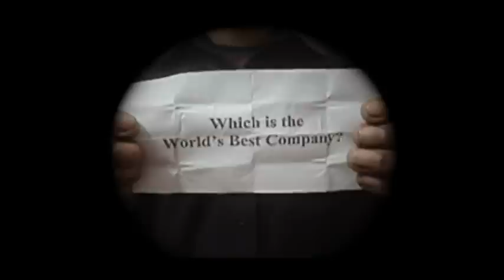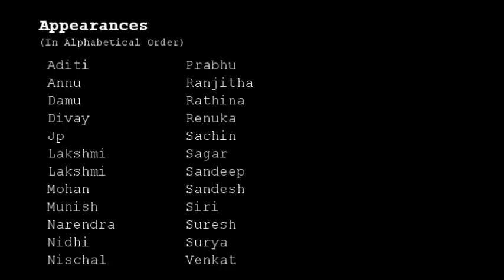Just4Kix Video Competition Entry - Anthem Storage Crusaderz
This is the Entry for the "Just4Kix"  Vide competition by our team - Anthem Storage Crusaderz
Team Members:

Regards,
Team Anthem Storage Crusaderz